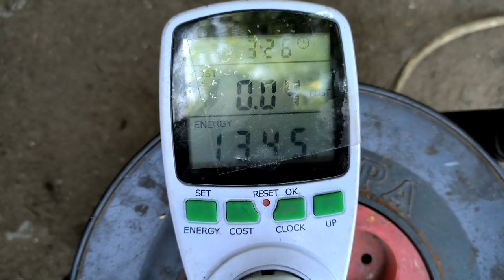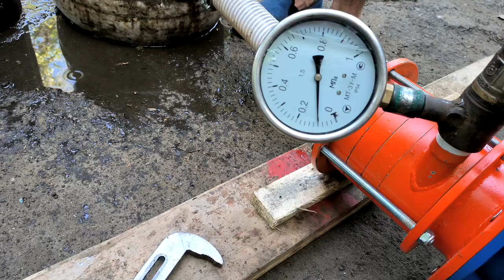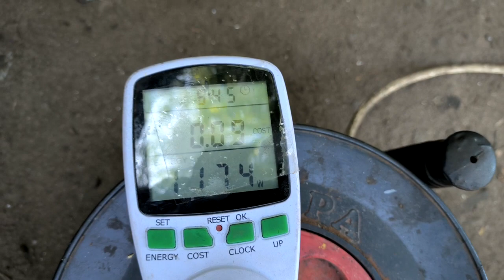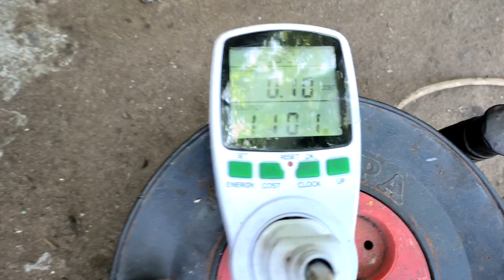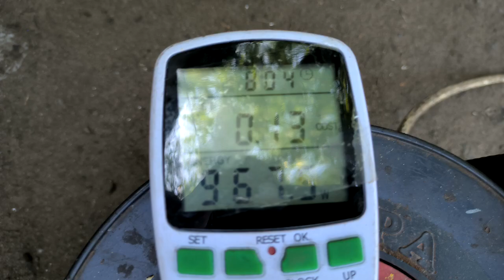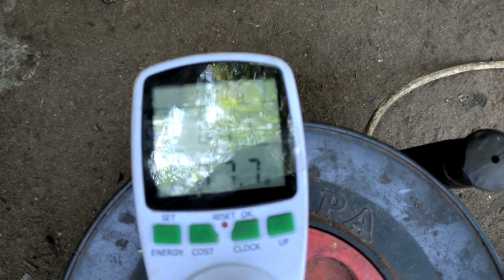Проверка дискового секционного (многоступенчатого) насоса на 3 ступени...